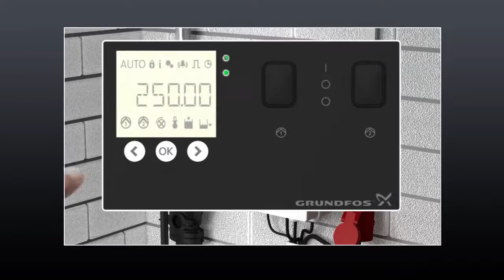Abwasserhebeanlagen Grundfos MULTILIFT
Die Baureihe Multilift mit ihren Einzelpumpen- und Doppelpumpen-Hebeanlagen ermöglicht den Bau von Toiletten- und Waschräumen z. B. in Kellern, wenn die vorhandenen Möglichkeiten zur Abwasserentsorgung über ein natürliches Gefälle nicht genutzt werden können oder der Anschluss an die bestehenden Abwasserleitungen zu teuer ist. Die vormontierten, einbaufertigen Hebeanlagen mit einer oder zwei Pumpen sind für das Anheben und Weiterleiten von Abwasser in die Kanalisation bestimmt, das in Gebäuden unterhalb der Rückstauebene anfällt.

In der Regel werden die Multilift-Hebeanlagen unterhalb der Rückstauebene in Kellern von größeren Gebäuden installiert. Dazu gehören z. B. Mehrfamilienhäuser, öffentliche Gebäude, Gewerbebauten, Schulen, Bürogebäude, Hotels, Restaurants, Krankenhäuser und Industriebetriebe. Die kompakten Hebeanlagen können kostengünstig und mit minimalem Aufwand an die im Gebäude vorhandenen Abwasserleitungen angeschlossen werden. Hebeanlagen sorgen nicht nur für eine effiziente Gebäudeentwässerung. Sie sind auch der beste Schutz gegen Rückstau, der z. B. nach starken Regenfällen oder bei Überlastung der öffentlichen Kanalisation auftreten kann.